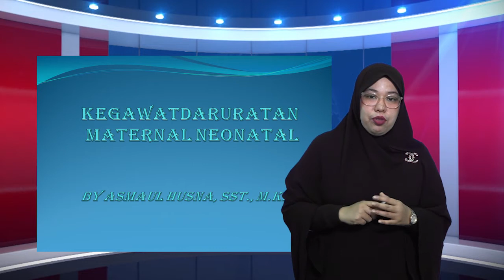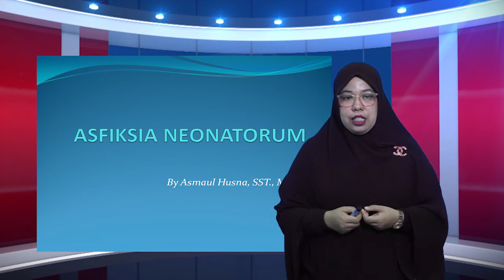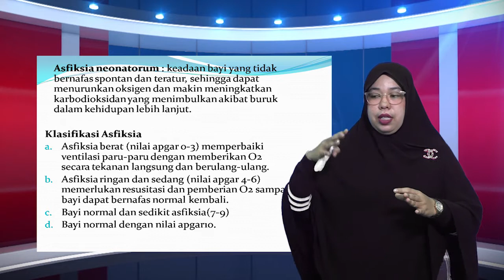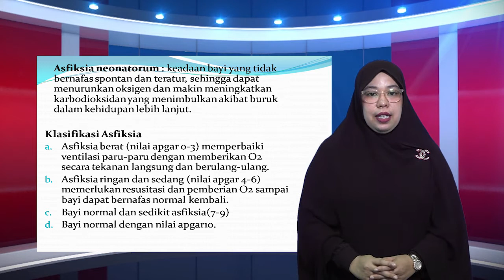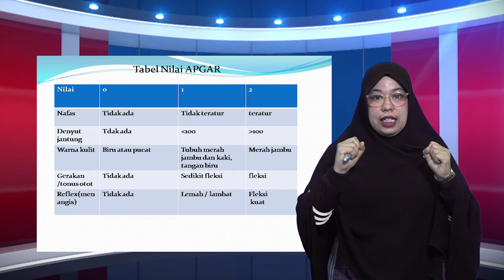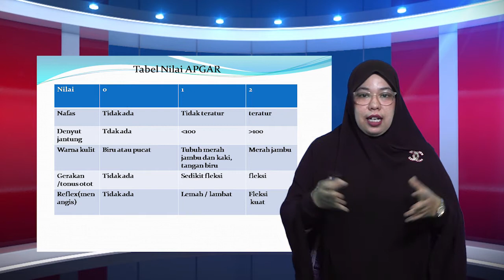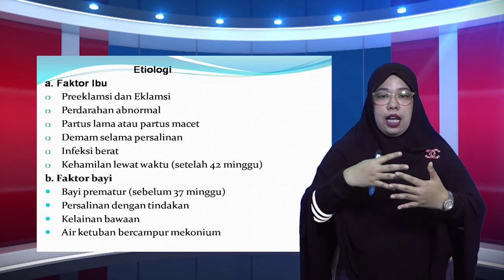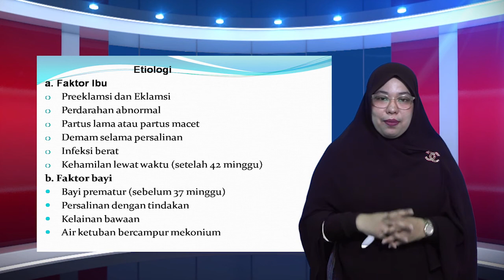E-Learning Kegawatdaruratan Maternal Neonatal Part 2 Asmaul Husna, S.ST., M.KES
Asmaul Husna, S.ST., M.KES, Dosen prodi Gizi Univesitas Ubudiyah Indonesia